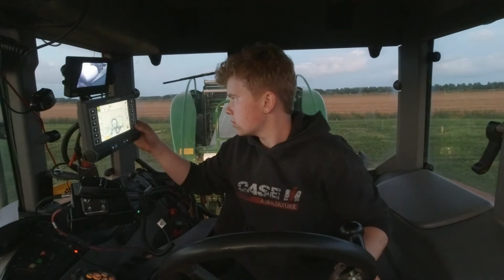Baling Into The Night ~ McHale Fusion 3 Plus & Steyr 6170 CVT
This video was filmed on one of my favorite days! I was asked to help out baling with our own Steyr. With the boss driving beside me and his mighty 6630, we were able to knock down a lot of acres and made many bales. Started early in the morning till late in the evening. I also had to bring some bales to a customer and was able to do baling at our own farm. I had one heck of a day and would love to do it all over again!